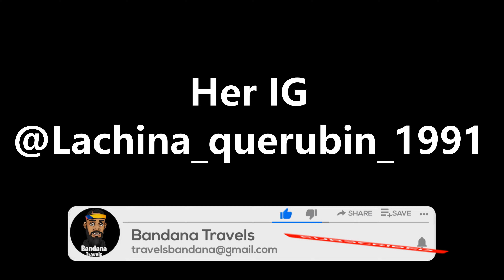Things Got Real For Me In Cartagena Colombia 🇨🇴